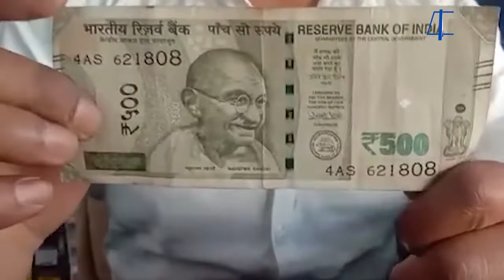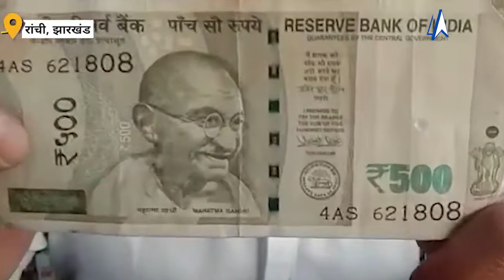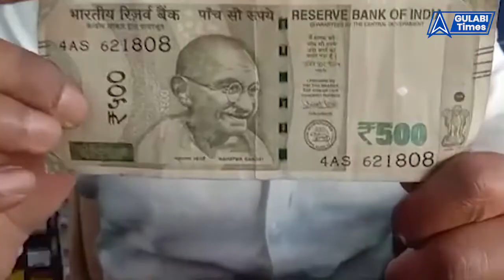Ranchi में एक दुकानदार ने Note में छेद से पकड़ी लाखों की चोरी, दिलस्प है किस्सा !